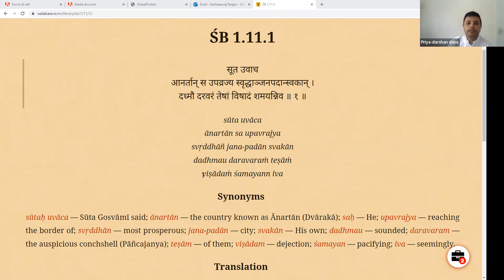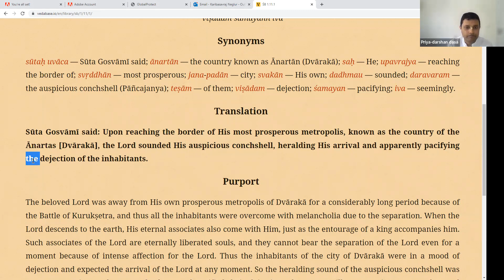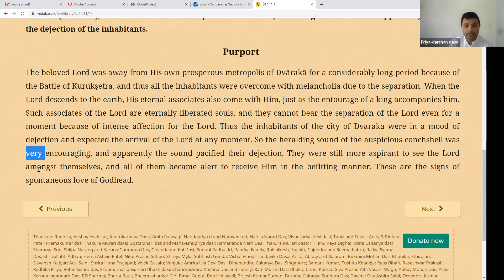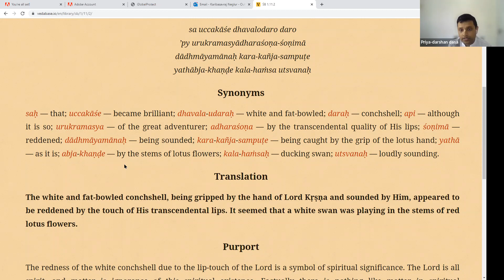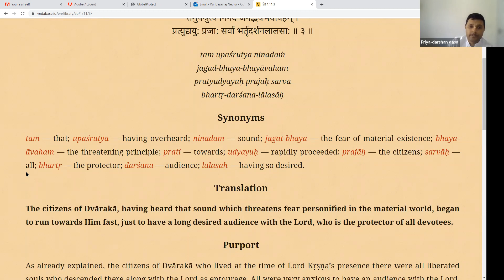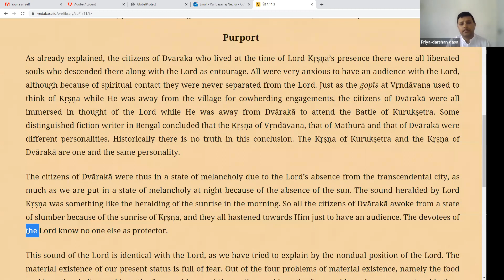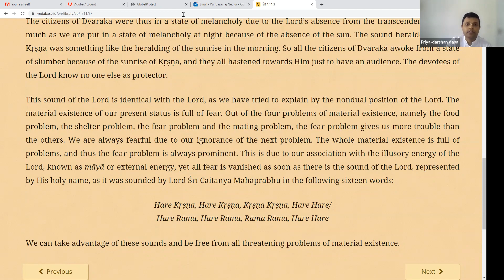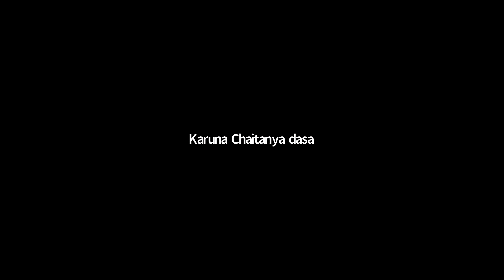SB 01.11.01-01 By HG Priyadarshana Prabhu 2022 05 08